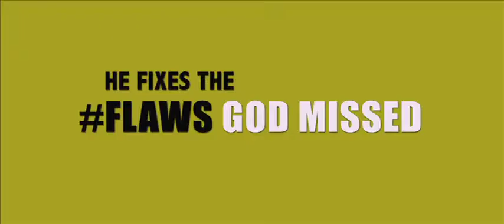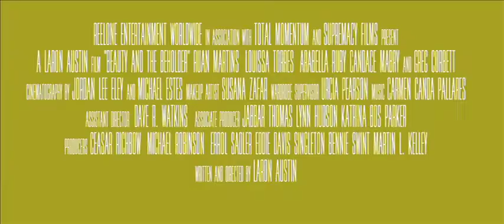Beauty and the Beholder (2018) Official Trailer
"Beauty and the Beholder" about a narcissistic plastic surgeon with a God complex that prefers artificial enhancement to natural beauty, until one day he meets a down to earth everyday woman who changes his perspective on love, life and the pursuit of happiness.